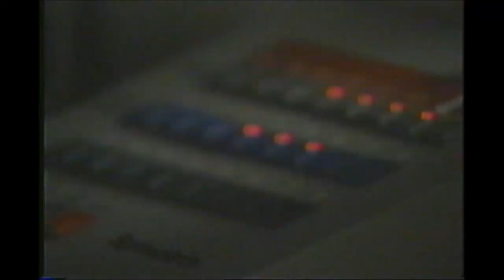Sport Talk WGOW Chattanooga Commercial